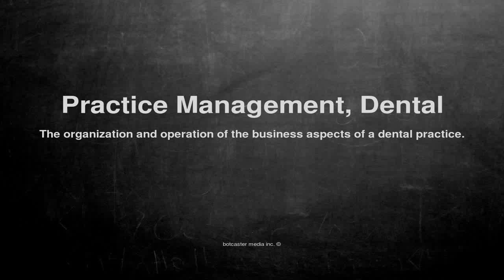Medical vocabulary: What does Practice Management, Dental mean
What does Practice Management, Dental mean in English?